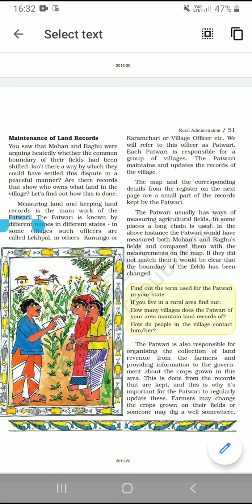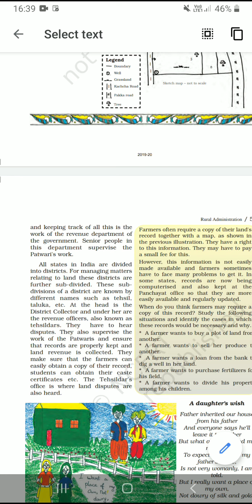Class 6 SST Civics ch 6 Rural Administration part 2